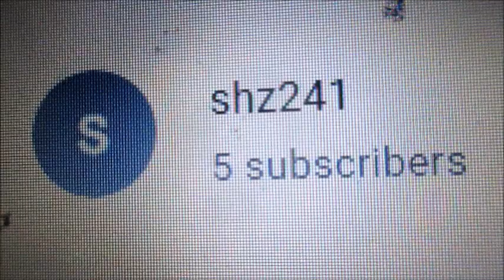#119 Little Dude Perfect April 2022 Winner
This month's winner.